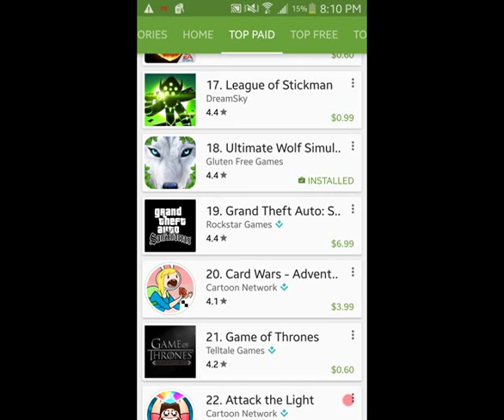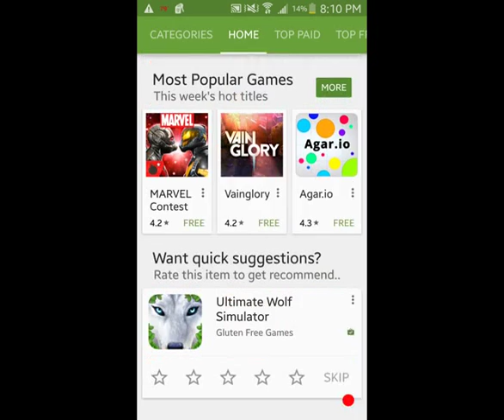Intro to my Channel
Future of my channel and intro